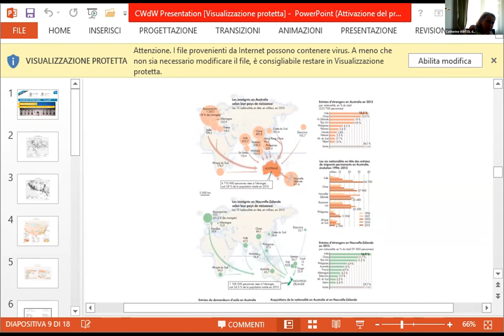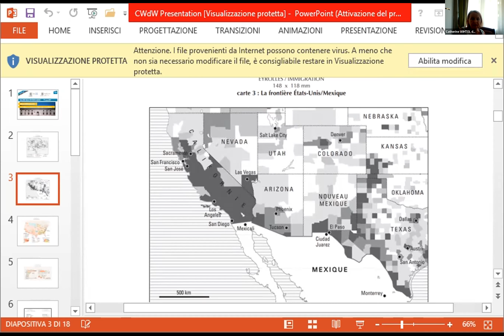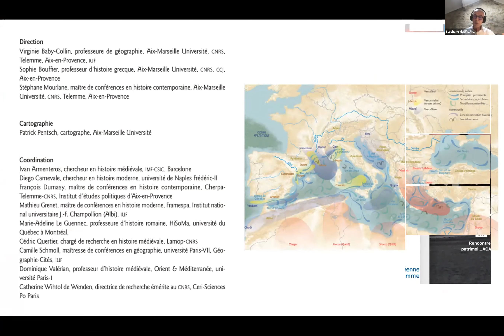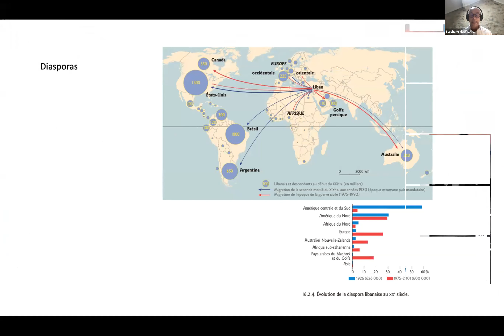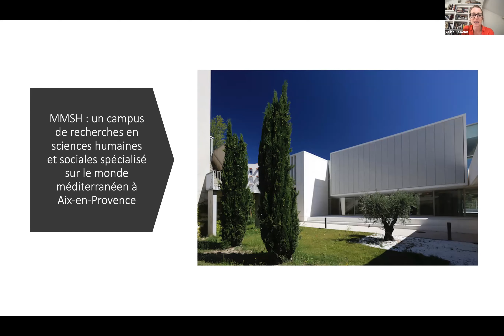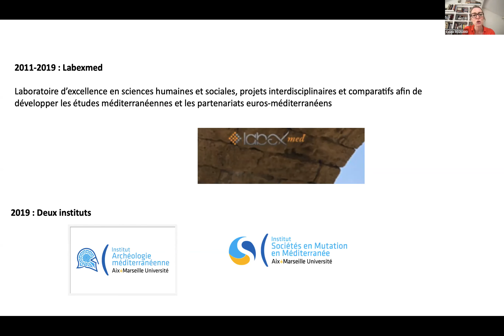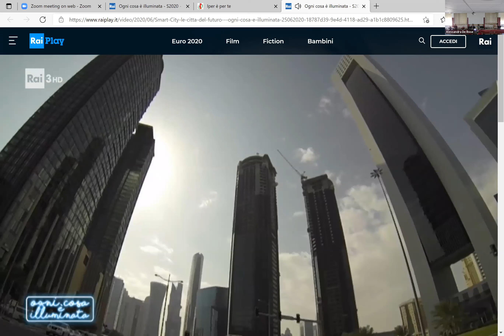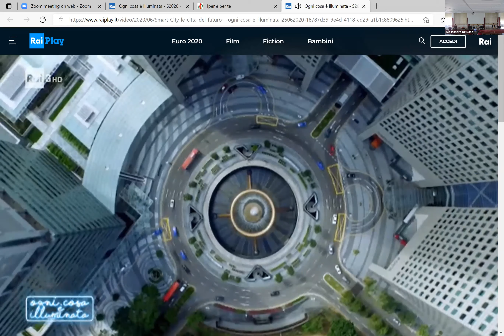Webinar "La mobilità in un mondo incerto. Dialoghi sulle nuove solidarietà"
La pandemia da COVID-19 ha determinato un clima di incertezza senza precedenti a livello globale ed allo stesso tempo ha messo in evidenza l'interdipendenza delle popolazioni del mondo. La costruzione di nuove solidarietà nel contesto della mobilità umana assume un ruolo centrale tra le sfide del post-Covid.